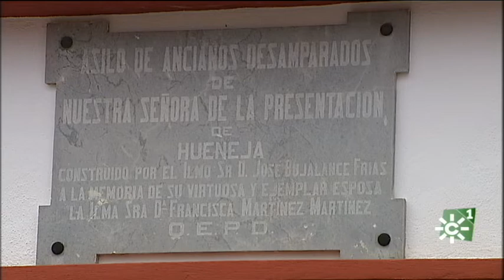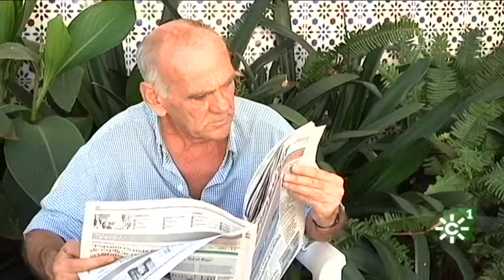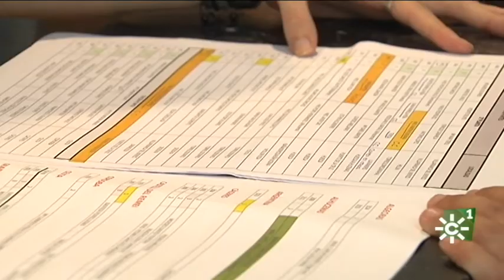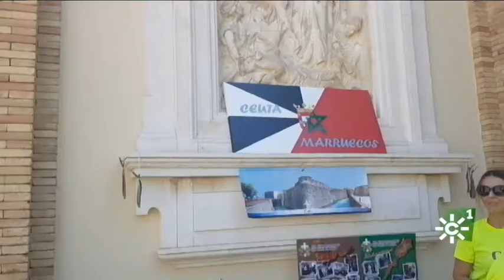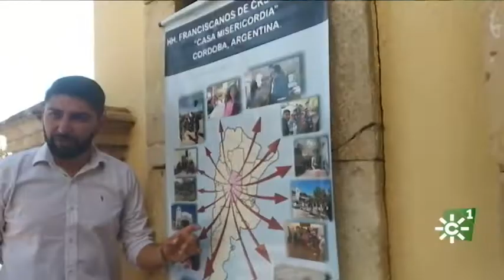LA GRAN FAMILIA DE CRUZ BLANCA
Los hermanos franciscanos de la Cruz Blanca celebran cada 3 años su encuentro internacional, en esta ocasión bajo el lema 'Juntos Somos Más'. La Fundación Cruz Blanca nace con la finalidad de prestar apoyo a las Casas Familiares y a los Programas, en las áreas que necesitan mayor coordinación, también apoyo técnico en la gestión de Programas y búsqueda de financiación que sirvieran de ayuda económica a las Casas Familiares.
La bondad, la entrega, la dedicación y generosidad absoluta, se hace presente en cada uno de los miembros de esta gran familia fundada por Isidoro Lezcano Guerra.
Es tal la variedad y realidades distintas que se atienden desde Cruz blanca, que es necesario reunirse y poner en común  las experiencias, reflexionando en lo que les une como familia para afianzar puentes y promover una red de solidaridad.
Cruz blanca es familia que acoge, acompaña y transforma, estando cerca de los más necesitados.
Declaraciones de Luis Miguel Martell (Superior General Hermanos Franciscanos de Cruz Blanca),  Miguel López Nacario (Director de Fundación Cruz Blanca), Nani Marín (Voluntaria - Huesca), Daniel Campillo (Técnica Fundación Cruz Blanca Zaragoza), Lidia Gómez (Técnico Fundación Cruz Blanca Zaragoza), Miquel More (Responsable acompañamiento de equipos y personas), Jose Luis Sánchez (Superior Casa Nazaret. Tanger. Marruecos), Guillermo Quintana More (Responsable acompañamiento de equipos y personas. Venezuela).
Reportaje: Una gran familia franciscana.
Presenta y edita Susana Herrera.
Editor, Miguel Ángel Soler.

Emisión: 20/10/2019